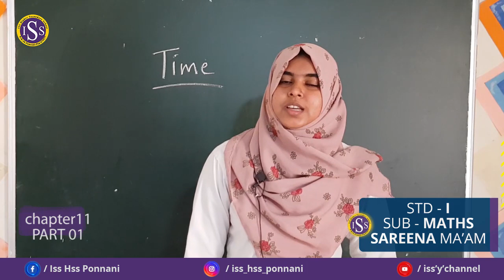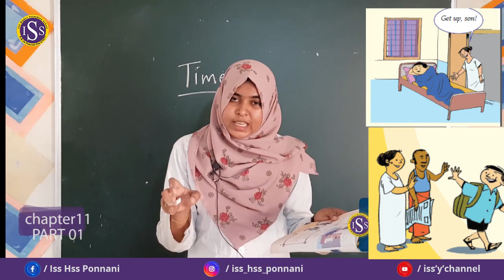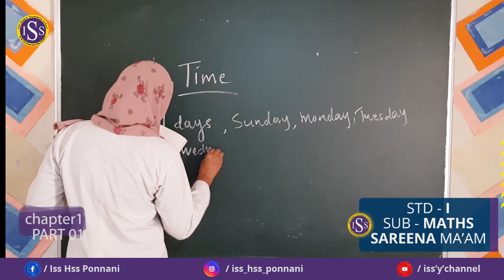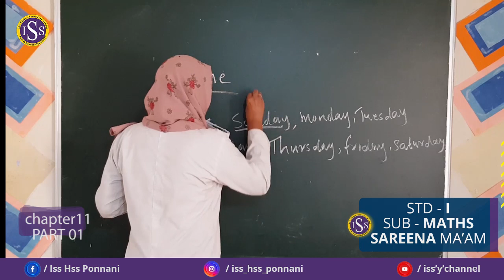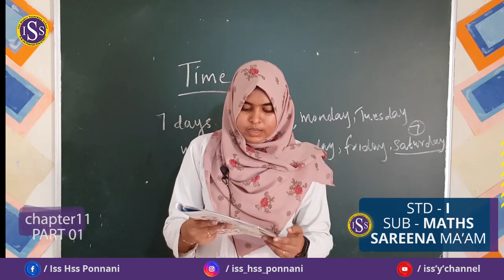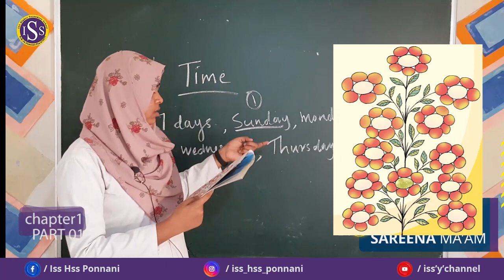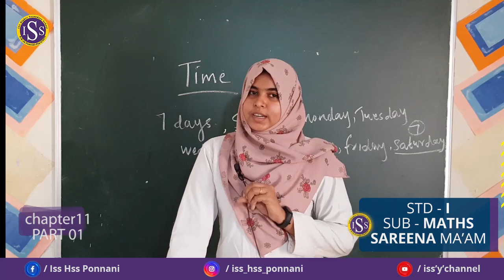STD I Maths CHA-11 PART-1